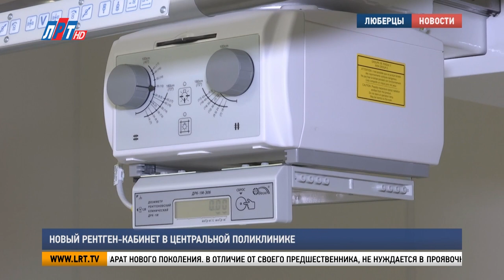Новый рентген-кабинет в центральной поликлинике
В центральном поликлиническом отделении Люберецкой областной больницы заработал новый рентген-кабинет. Современное оборудование поступило в медучреждение по госпрограмме «Здравоохранение Подмосковья». Подробнее о его возможностях – в нашем следующем сюжете.

Цифровой рентген-аппарат нового поколения. В отличие от своего предшественника, не нуждается в проявочной машине и дает более четкое информативное изображение. Еще один, самый главный плюс этого оборудования – минимальная доза облучения.

Нелли Вишнякова, заведующая центральным поликлиническим отделением Люберецкой областной больницы: «Был капитально отремонтирован кабинет рентгенологический, менялись все инженерные сети, оконные рамы, капитально выравнивались стены, замена дверей на рентгензащитные».

Новая высокотехнологичная техника позволит точнее определять патологии костей, суставов и внутренних органов, а от точности поставленных диагнозов зависит успех лечения пациентов.

Владимир Ружицкий, председатель Совета депутатов г.о. Люберцы: «Стоит задача, чтобы житель не выезжал из района, более того, сегодня есть обязательства, что человек, который осматривает и дает консультацию, должно быть подтверждение второго врача, как правило, это МОНИКИ, особенно если это серьезный случай, при необходимости, могут отправить и к третьему врачу».

Что немаловажно - рентгеновское оборудование отечественного производства. Кроме центральной поликлиники, подобные кабинеты появились также в 11-й и 6-й.